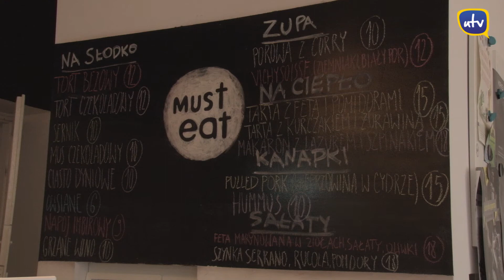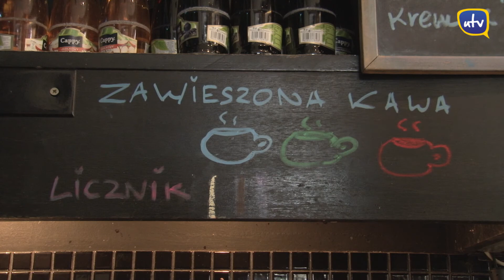Zawieszona kawa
Zawieszona Kawa to akcja trwająca już ponad półtora roku. Możesz przyjść do kawiarni, zawiesić dowolną kawę, a ktoś inny otrzyma ją za darmo. Nie jest to akcja charytatywna, czy też rodzaj wspomagania ubogich, chodzi natomiast o wywołanie uśmiechu i o wzajemne okazywanie sobie serdeczności - na co dzień.